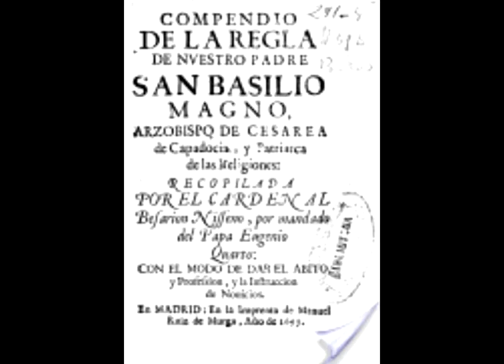02 DE ENERO SAN BASILIO MAGNO